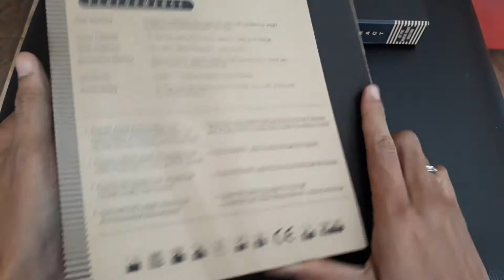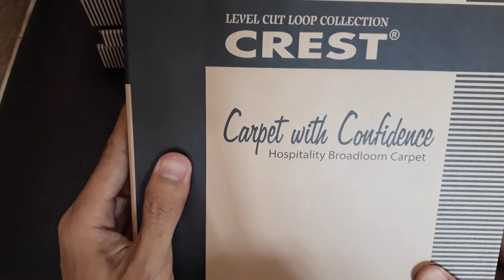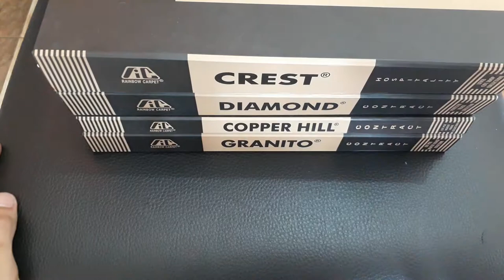karpet untuk masjid, kantor, mushola, studio